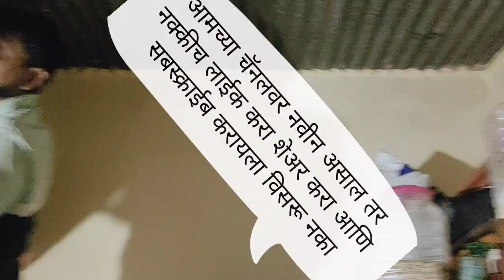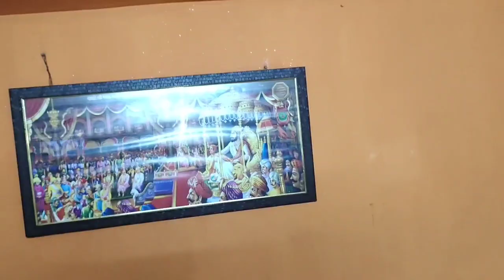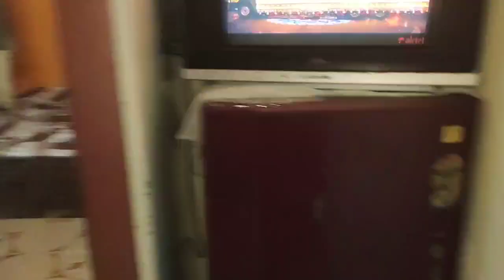मरता मरता वाचलो बाबा ..? चांगलं होत आहे पण साडीसाती काय जाईना 😞😞😞